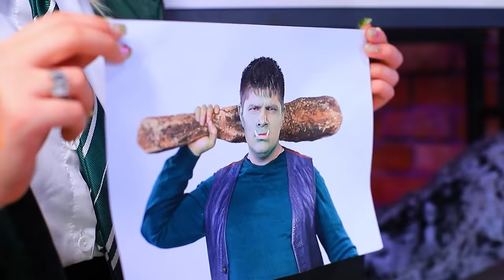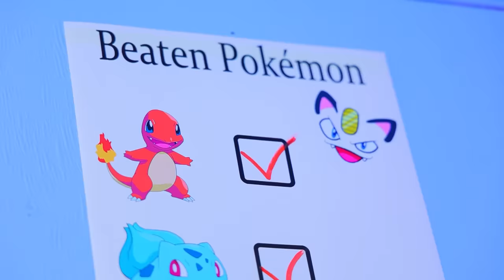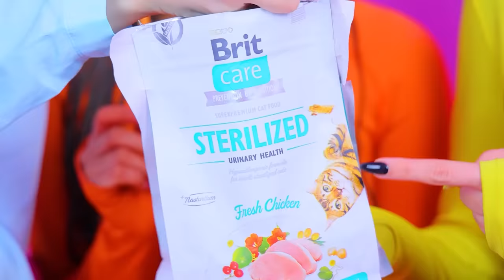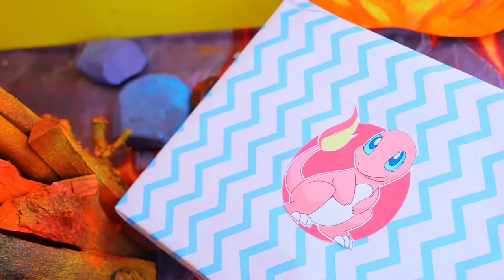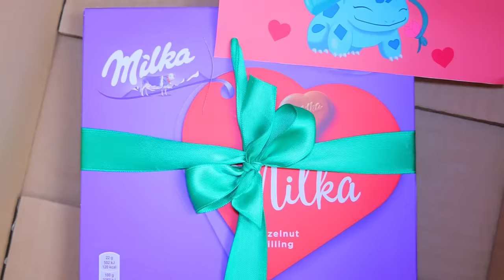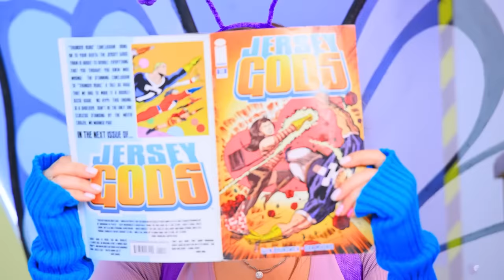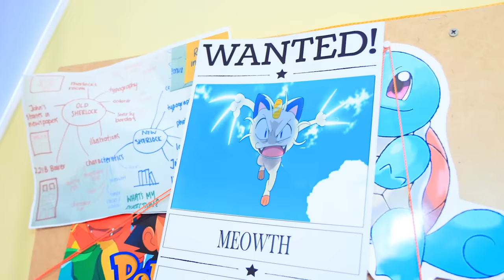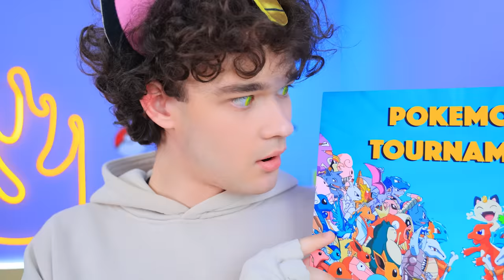My Pokemon Is Missing! Pikachu in Hogwarts Legacy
Imagine that Pokémon got to Hogwarts! Some will say it's impossible. If you do not think so, then you will definitely like our new video!